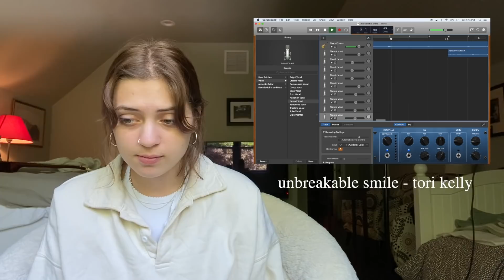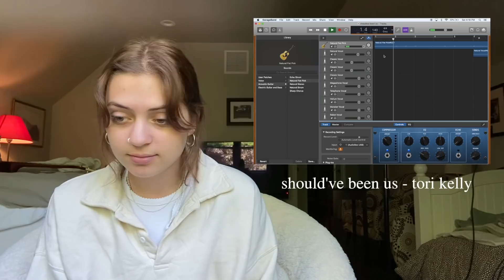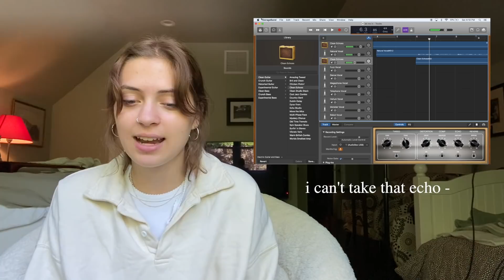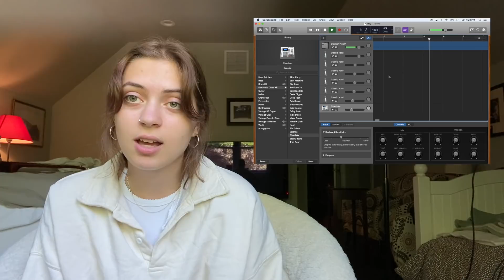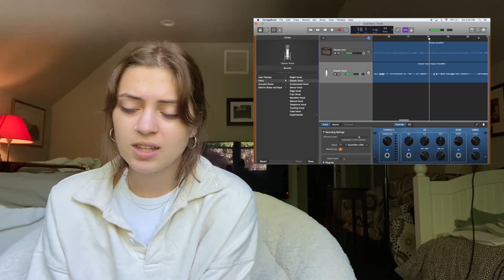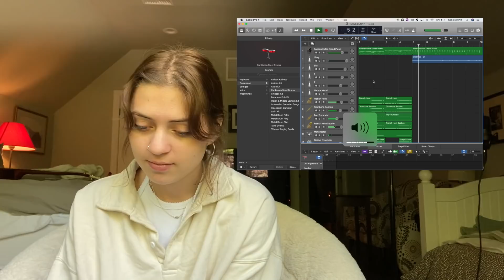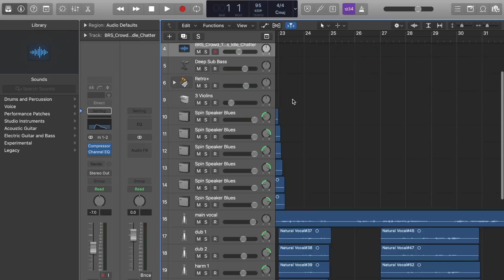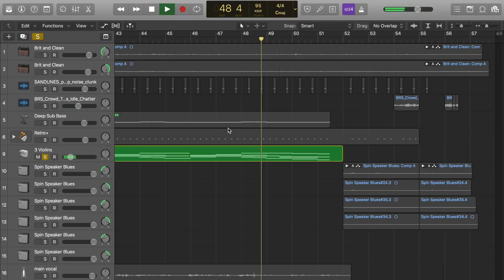i go through my old garageband sessions! + newer logic sessions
‘Older’, the new album from Lizzy McAlpine, is out now.

HEY! i'm back! hope u enjoy this video :) if u skip to 8:50 i go into my newer logic sessions & break down things like my instagram cover of dodie's song 'just fine' and the production of means something!